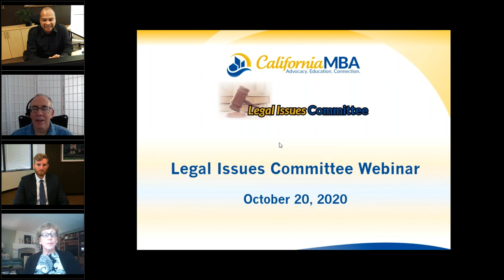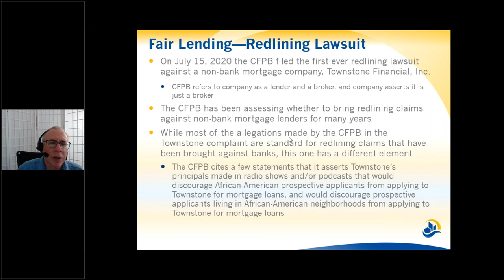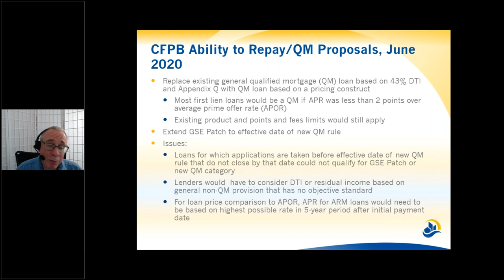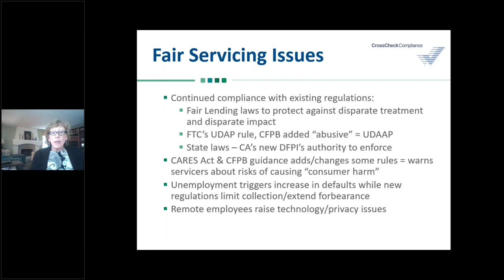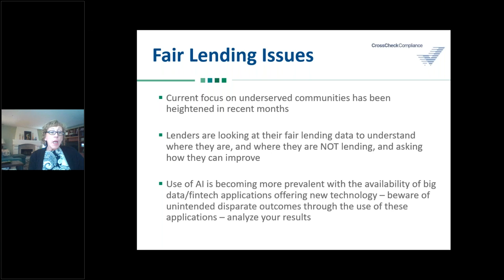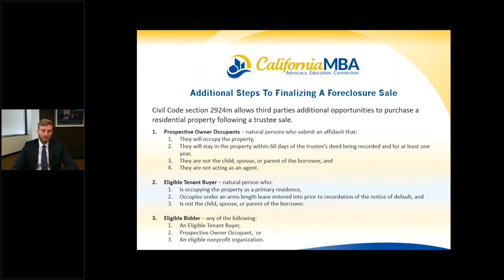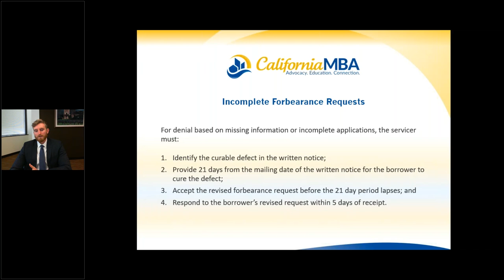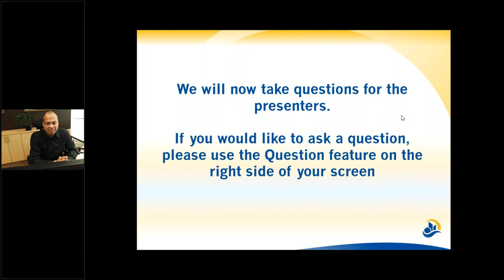Legal Issues Committee Webinar - 10-20-2020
Speakers:
Monika McCarthy, Managing Director and General Counsel, CrossCheck Compliance
Richard J. Andreano, Jr., Partner, Ballard Spahr
Ian Rambarran, Shareholder, Klinedinst PC
Elliot G. Johnson, Associate, Klinedinst PC

Topics:
- Practical & Operational Tips for Combating Current Legal Threats
- Potential Implications of the Seila Law case and Collins v. Mnuchin on CFPB Regulatory Actions
- Legal Impact of Gov. Newsom's Executive Orders and CDC Rules